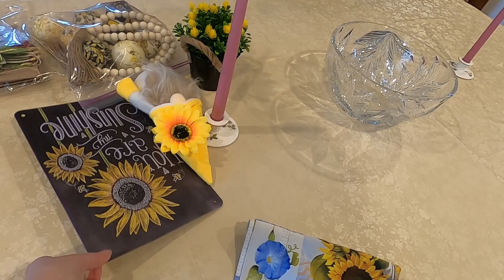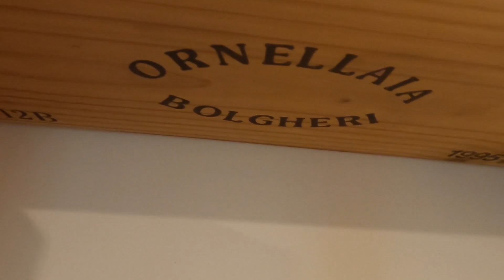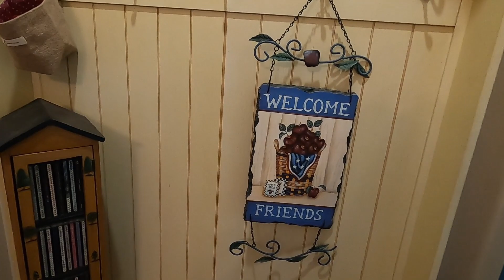Summer 🌞Decorations @catskillmountainhomebody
In this video I am doing more spring cleaning and pulling out my summer decorations!😎🌻💛